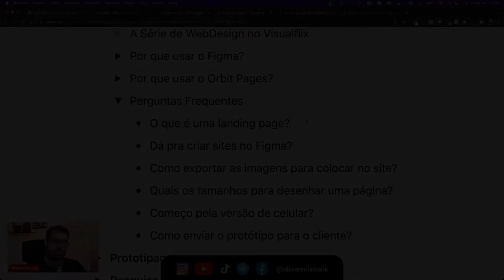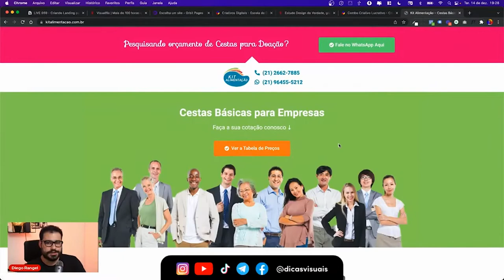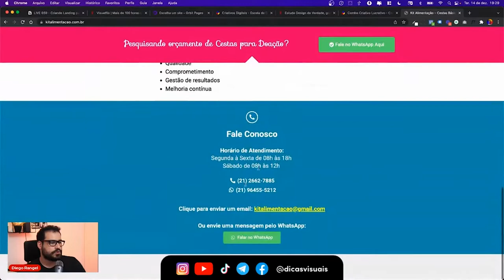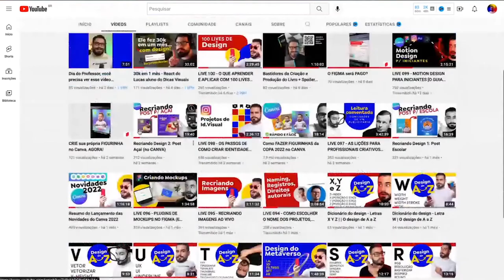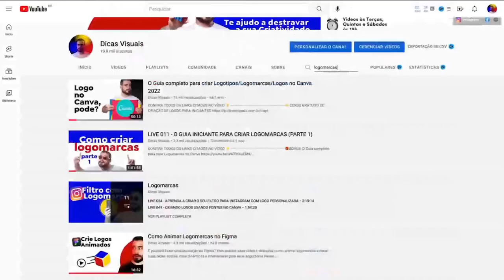Vale a pena TER UM SITE hoje em dia?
Vale a pena ter um site hoje em dia? Hoje em dia na maioria dos casos ter um site é desnecessário, e isso pode parecer estranho, mas a verdade é que a maior parte do que uma empresa precisa pode ser condensada em uma landing page.

Além disso, a propaganda, vendas e descobrimento da maior parte dos negócios é feita através das redes sociais, e para ter uma página da empresa além das redes sociais, em geral uma landing page basta. Criar uma landing page ou uma one page - página única, é muito mais fácil do que criar um site inteiro, o que irá te poupar tempo e recursos.

Com um site de página única você pode otimizar tempo de carregamento e centralizar todas as informações da empresa em um único espaço. Este tipo de site é ótimo para a navegação do usuário e pode ser atualizada sempre que necessário.

Para saber mais sobre como criar Landing Page, se vale a pena ter site, como ser um designer profissional, como ganhar dinheiro com design, ter acesso a curso de Figma, curso de Canva, curso para designer e muito mais, acompanhe os conteúdos aqui do canal, inscreva-se e ative o sininho para não perder nenhum vídeo.